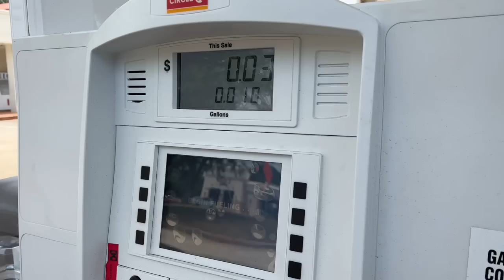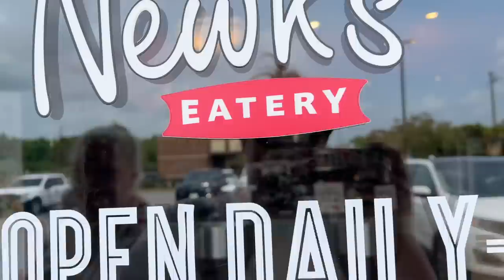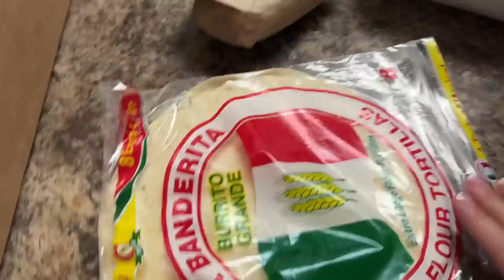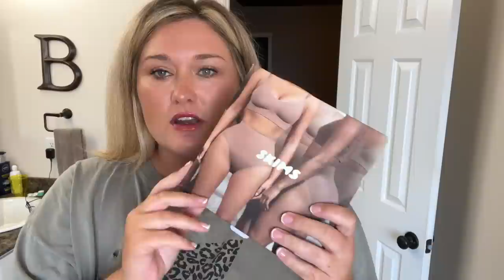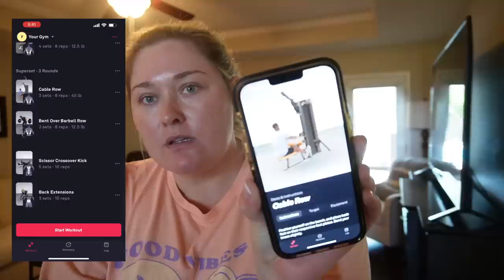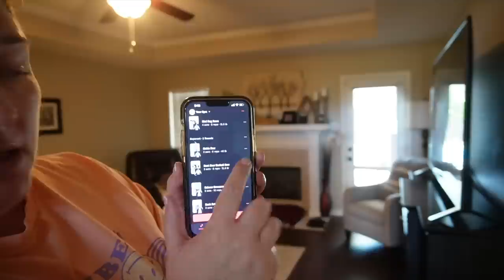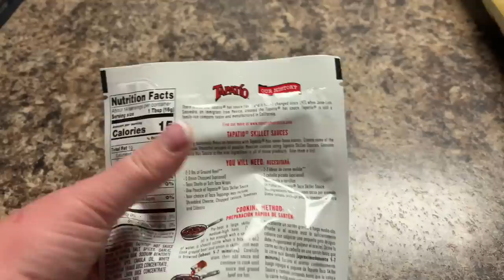MINI TARGET HAUL + AT HOME WORKOUT // VLOG # 165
Hey y’all! Welcome to another vlog. Hope you enjoy :)

Should I get blue nails next time??
Gold Bond lotion
Target black sandals
Target Easter bowls: I can’t find these online
IL Makiage lip plumping gloss
SKIMS bralette I like
*the other stuff isn’t worth linking
Target gold earrings crop tee, 3X
Target denim cutoff shorts no longer available
Cream platform sandals
Target striped button up, 2X
Target striped shorts, XXL
Target green one shoulder dress, XXL